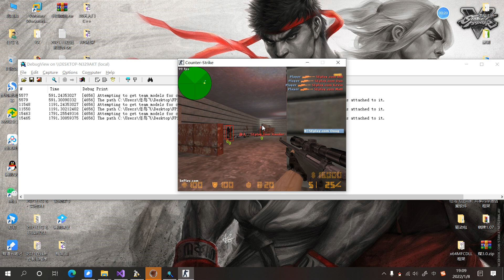68 3 效果 8槍秒9匪